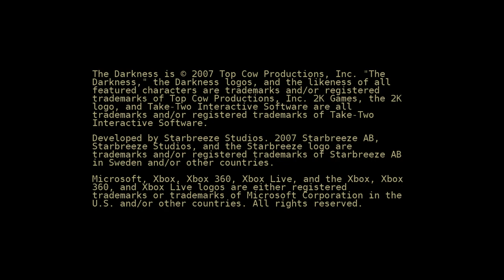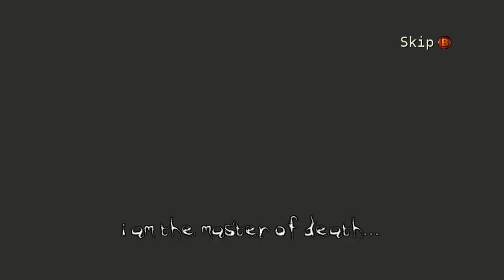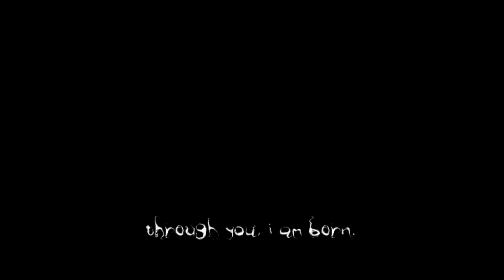The Darkness Xbox One X Gameplay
sorry for bein shit lol